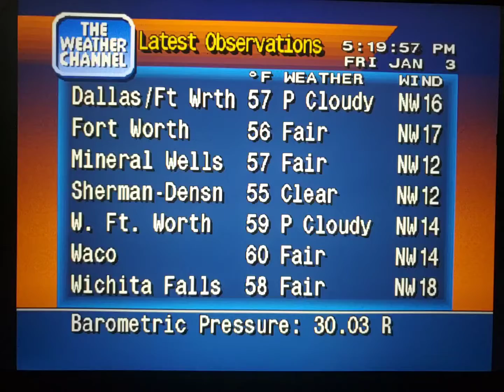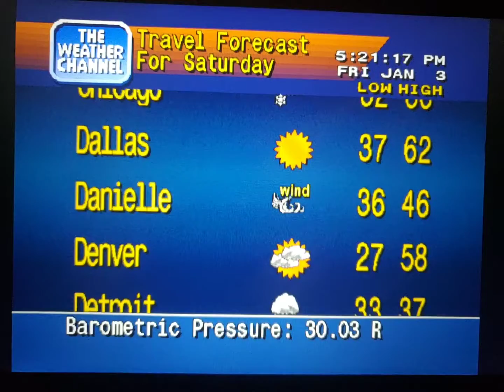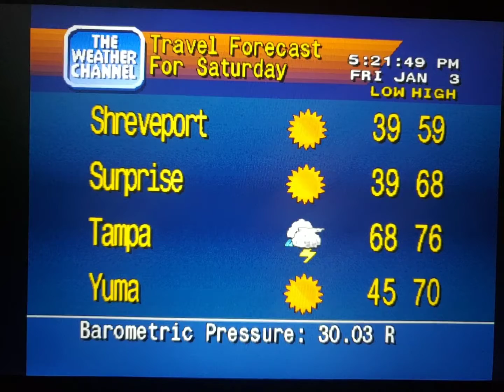WeatherStar 4000 Simulator Jan. 3, 2020 part 6(5)